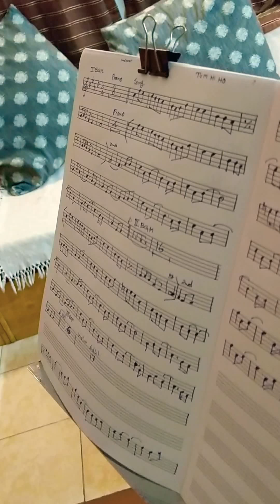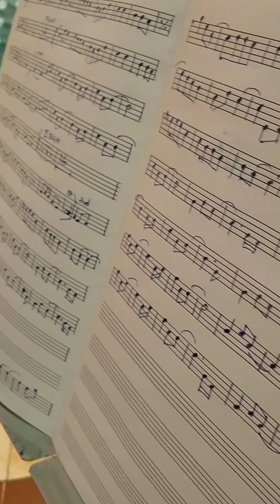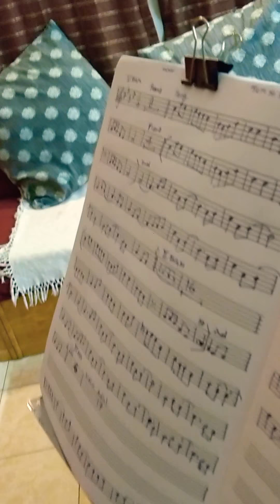Tum hi Ho Violin Cover - Gopinath Sett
Tum Hi Ho Violin Cover by Gopinath Sett